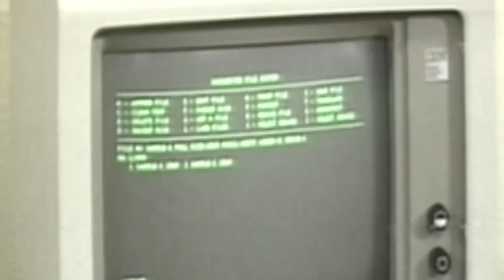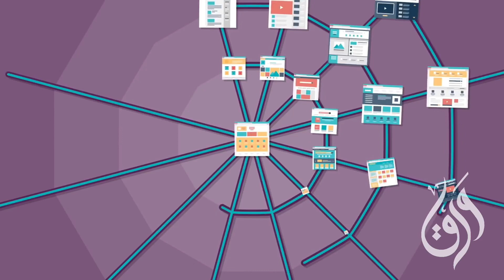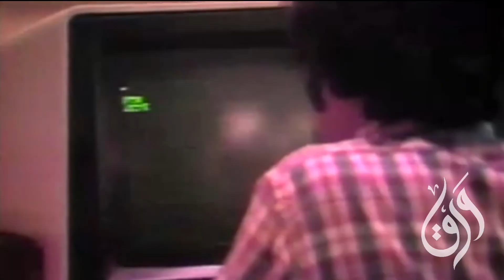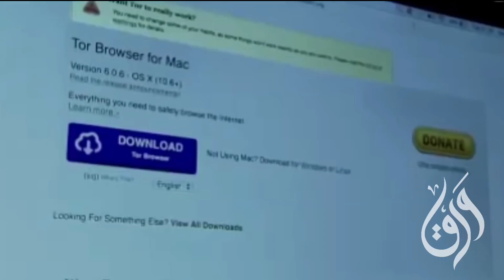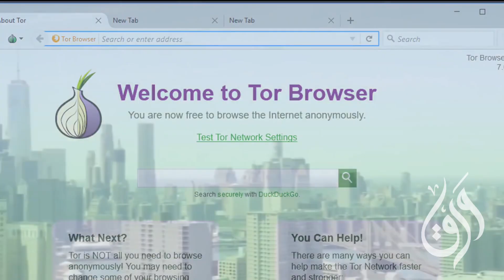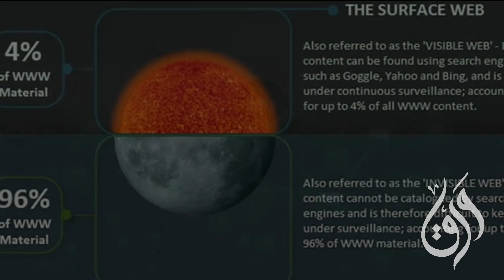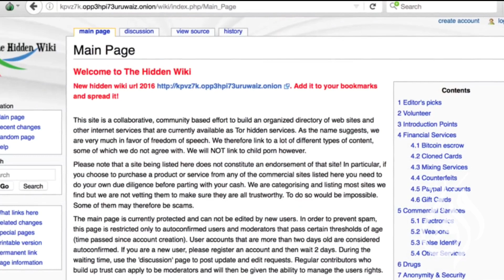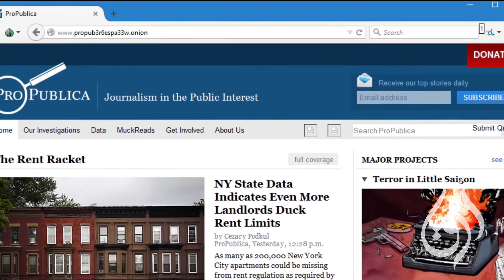ورق تقني : تعرف على الدارك ويب Dark Web قناة ورق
الكثير منا سمع عن اسم الدارك ويب و تقريبا هناك قصص و خرافات عن هذا الجزء من الانترنت الغامض لكثير من المستخدمين

يمكن من اشهر ما يقال عن الدارك وب بانه طريقه غير قانونيه لشراء الاسلحه و المخدرات

لكن هل تعرف بأن مؤسس أساس الدارك وب هو الحكومه الامريكيه  ؟

اليوم كلامنا عن أصل الدارك ويب و ماذا يحدث في هذا العالم الغامض

 dark net الديب ويب مساحة